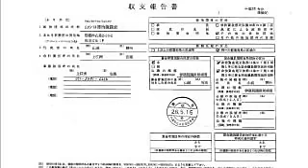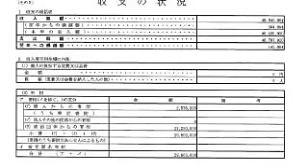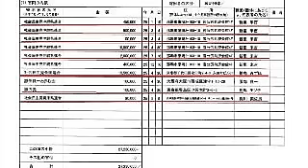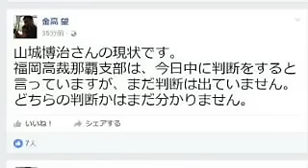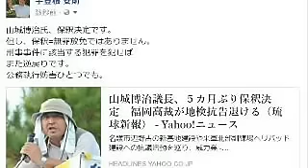ボギー大佐の言いたい放題 2017年03月18日 19時 放送分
2017年03月18日　１９時　放送のボギーチャンネルです。

本日の放送は、ボギーさん、飛行機に乗る前ということで、19時からの放送がありました。そんななか、沖縄ではとんでもないニュースが飛び込んで参りました。山城博治容疑者仮釈放とのニュースです。国会では１００万も寄付した寄付しなかった出大騒ぎですが、ある政党のお方はどうなんでしょうか？詳細は動画をご覧ください。

【拡散希望】中山恭子・成彬先生沖縄に来る、「沖縄のいま、日本の未来」という演題で大講演会、コーディネーターはなんと、あの我那覇真子さんにボギーてどこんが務めさせて頂きます、お手数ですが拡散のほう宜しくお願い申し上げます。

ボギーチャンネルは毎日２１時～定期放送があります。皆さん、沖縄の一つの事実をお知りになりたい方はどうぞお越しください。